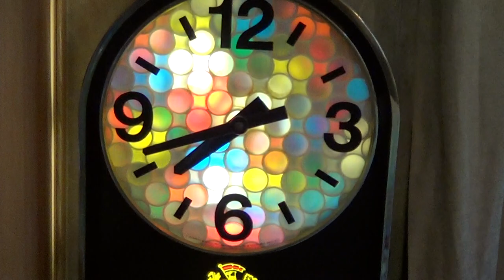Schmidt's Lite Beer Color Motion Clock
Mid century Schmidt's Beer..one of several styles.